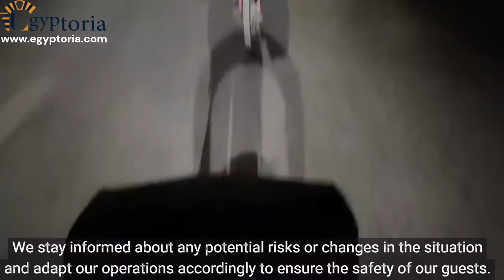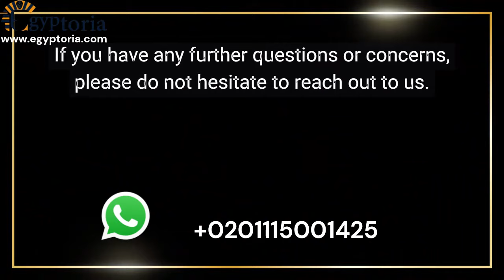Israel and Palestine War : Is It safe to travel to Egypt ?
Dear Travelers,

We understand that recent events in the Middle East, particularly the conflict between Gaza and Israel, may have raised concerns about traveling to Egypt. We want to assure you that Egypt, specifically the cities of Cairo, Aswan, and Luxor, remains a safe and welcoming destination for tourists. We would like to provide you with some information to give you a clear idea of the situation and alleviate any worries you may have.

Distance from Conflict Areas: Cairo, Aswan, and Luxor are located far away from the conflict zones. The fighting primarily takes place in the Gaza Strip, which is situated in the eastern part of the Mediterranean coast, while the cities you plan to visit are located in the southern part of Egypt. The distance between these areas ensures a significant separation from the conflict, and daily life in Cairo, Aswan, and Luxor continues as normal.

Stable Situation in Tourist Destinations: The Egyptian government is committed to ensuring the safety and security of tourists. The cities you will be visiting are popular tourist destinations, and their stability and safety have been maintained consistently over the years. The local authorities and security forces take necessary measures to ensure the well-being of visitors.

Robust Tourism Infrastructure: Egypt has a well-established tourism infrastructure that focuses on providing a safe and enjoyable experience for travelers. The tourism industry in Cairo, Aswan, and Luxor is well-regulated and continuously monitored to meet international standards of safety and security.

Professional Tour Operators and Guides: Our organization works with experienced and knowledgeable tour operators and guides who are well-versed in local conditions and safety protocols. They will be available to provide assistance, answer any questions, and address any concerns you may have throughout your trip.

Regular Updates and Travel Advisory Monitoring: We closely monitor travel advisories issued by relevant authorities, including international governmental agencies and embassies. We stay informed about any potential risks or changes in the situation and adapt our operations accordingly to ensure the safety of our guests.

We hope this information helps to clarify that the conflict in the Gaza Strip does not affect the daily life or tourism activities in Cairo, Aswan, and Luxor. Egypt remains a vibrant and culturally rich destination, offering a wealth of historical and archaeological treasures for you to explore.

We are here to provide you with all the necessary information and support to ensure a memorable and worry-free trip.